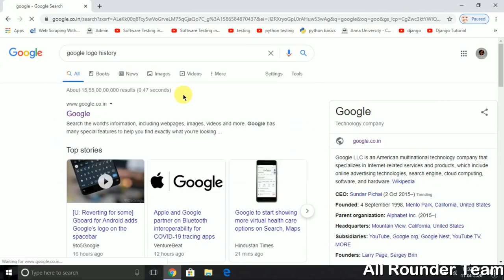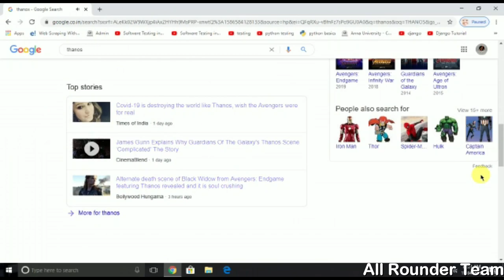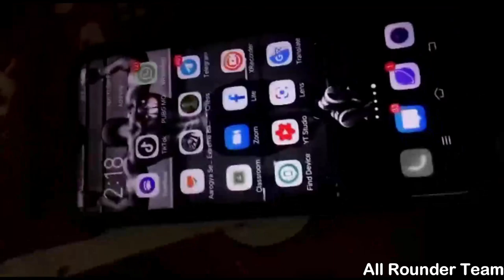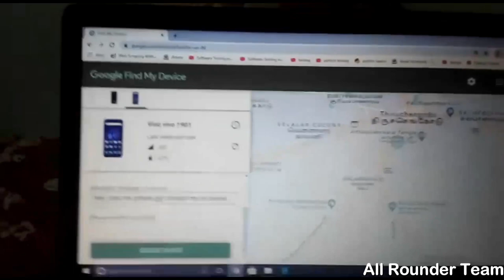Google vera level #6 Tricks.Explained In தமிழ் . 📱All Rounder 360°💻.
This Video about Unbelievable Google's Tricks.
Explain In  தமிழ்.